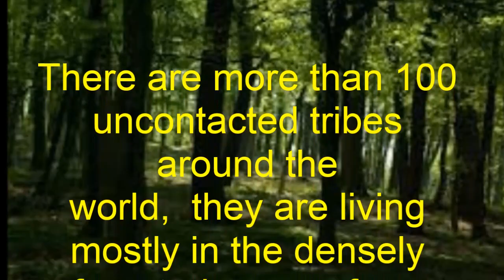The Sentinelese # The most Dangerous Lost Tribe of Andaman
North Sentinel Island is one of the Andaman Islands, which includes South Sentinel Island, in the Bay of Bengal. It is home to the Sentinelese who, often violently, reject any contact with the outside world, and are among the last people worldwide to remain virtually untouched by modern civilization. As such, only limited information about the island is known.